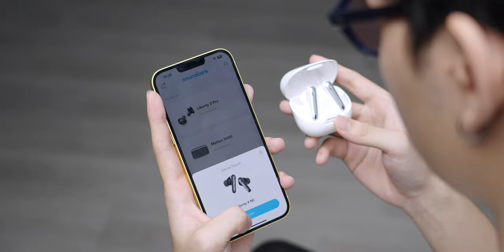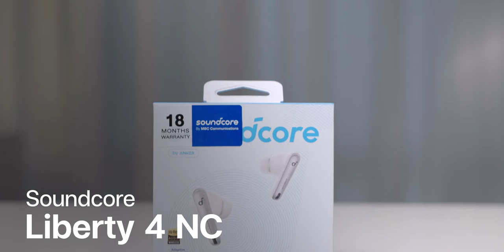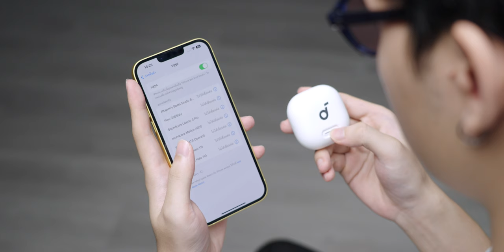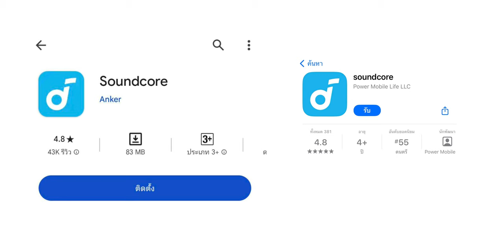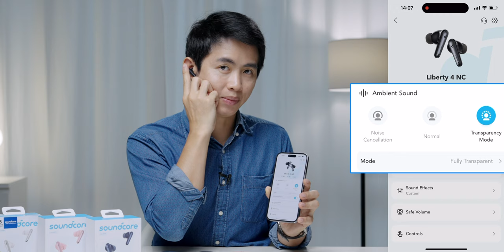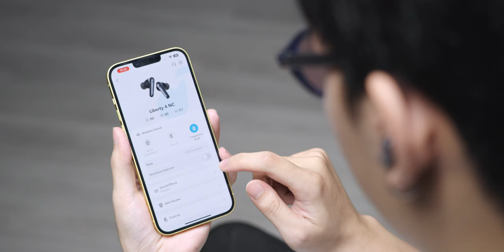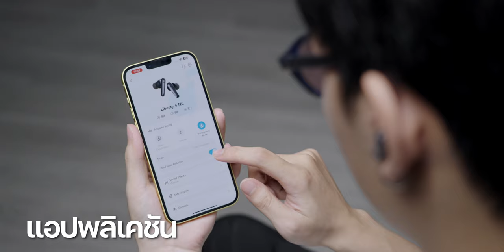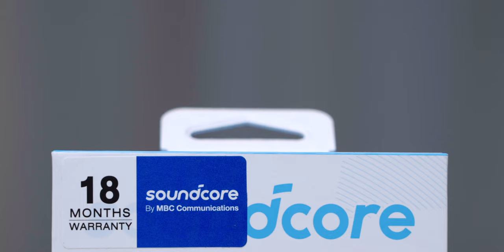รีวิวหูฟังไร้สายตัดเสียงเยี่ยม ไมค์ดี Soundcore Liberty 4 NC ใช้นาน 10 ชม. เพียง 4590.- เท่านั้น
รีวิว Soundcore Liberty 4 NC หูฟังไร้สาย ANC2.0 ที่มาพร้อมกับคุณภาพเสียงระดับ Hi-Res เเละเทคโนโลยี LDAC ที่ให้การสื่อสารได้เเบบมีประสิทธิภาพเป็นเทคโนโลยีใหม่ล่าสุดจาก Soundcore
ด้วยการตัดเสียงรบกวนและการขจัดเสียงรบกวนที่ได้รับการปรับแต่งอย่างละเอียดสามารถใช้ได้ทุกสถานที่ จะคุ้มค่าเเละดีขนาดไหน พาไปหาคำตอบกันครับ!

00:00 - Review Soundcore Liberty 4 NC
01:09 - สเปคและดีไซน์
04:11 - การเชื่อมต่อและการใช้งาน
05:43 - แอปพลิเคชัน Soundcore
09:22 - ทดสอบคุณภาพเสียง
16:31 - ทดสอบคุณภาพไมค์โครโฟน
18:52 - สรุปคุณภาพของ Soundcore Liberty 4 NC

คลิปที่เกี่ยวข้อง Soundcore บุกไทยแล้ว! แบรนด์ลำโพง-หูฟัง ชูเทคโนโลยี LDAC, ACAA และ ANC